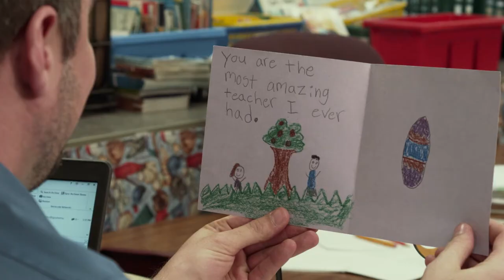The Teacher • Good of Goshen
A long day at work can wear you out, but sometimes a nice surprise will make it all worth it. And when you work in the right place, that recognition can become a part of your daily routine. In this commercial produced by FiveCore Media for the Good of Goshen campaign we highlight a day in the life of a teacher in Goshen Community Schools.
In the second year with the Good of Goshen campaign, FiveCore Media was commissioned by Eyedart Creative Studio to produce 16 videos. The campaign is a comprehensive marketing plan for the city of Goshen to highlight Goshen's unsurpassed schools, strong business base, vibrant downtown, inviting neighborhoods and thriving arts and entertainment scene. The Good of Goshen is the collaborative effort of four partner organizations: Goshen Community Schools, Goshen College, the Goshen Chamber of Commerce and the City of Goshen. This video is part of the Goshen Community Schools series.